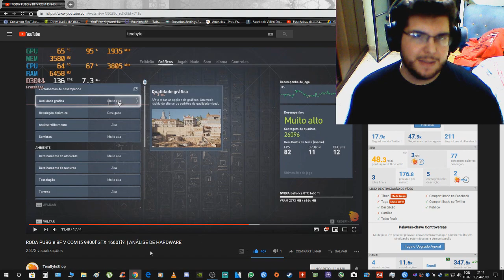RYZEN 5 2600 VS I5 9400F | RYZEN 5 SE DEU BEM!! (RYZEN 5 BETTER THAN I5 9400F?)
Steam:RuaninhoBR
Origin:RuaninhoBR
Ubiplay:RuaninhoBR
PC SPECS:
-RYZEN 5 2600 STOCK
-GTX 970 4GB OC  G1-GAMING (1490Mhz Clock)
-MOBO A320M-S2H
-8GB DDR4 3200MHZ (OC) CORSAIR VENGEANCE (SINGLE CHANNEL)
-FONTE EVGA 600W 80PLUS WITHE
-GABINETE NOX KORE GAMER USB 3.0